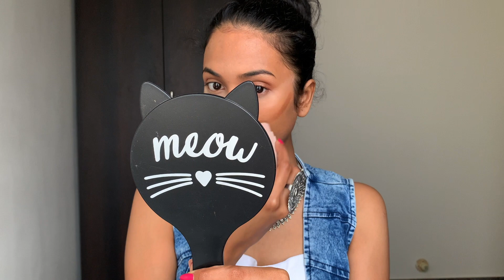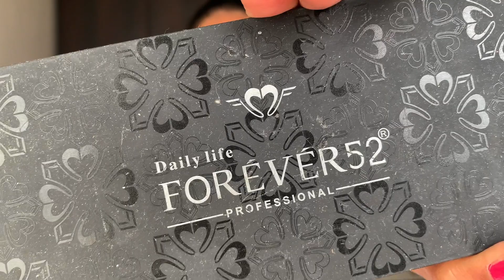Makeup Therapy!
Hello beautiful faces,
I present this video for the love of boho, and this is just the beginning. You'll see a lot more contents like this in the future. Hope you enjoy this video, please support me in this journey of Youtube.

Products used:
Moisturiser - Emolene Lip Balm - Earth Rhythm lip butter
Foundation - Kay Beauty hydrating foundation (175N Deep)
Concealer - Nars pot concealer (Medium 2 Ginger)
Contour - Fenty Beauty (Truffle)
Loose powder - Laura Mercier Translucent
Kajal - Chambor
Eye shadow palette - Morphe x James Charles (Mary, Boutique, Benny, Spooky)
Forever 52 glitter palette
Eyebrow - Pac brow definer kit, Brash from Fae beauty (Jet black)
Blush - Lakme 9to5 liquid lipstick (Rose touch)
Highlighter - Anastasia Beverly Hills (Tourmaline)
Lipstick - Nykaa lip crayon ( Next level nude) & lined the lips with Beromt (LG08)
Mascara - Loreal Paris voluminous lash paradise
Brushes - meow cosmetics (check in Instagram) pac brushes and Morphe Eye shadow brushes